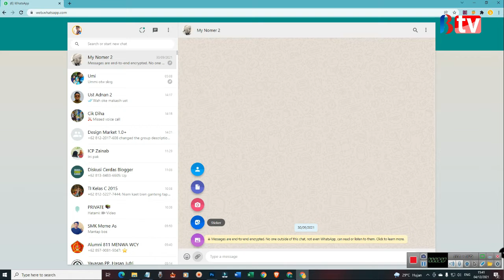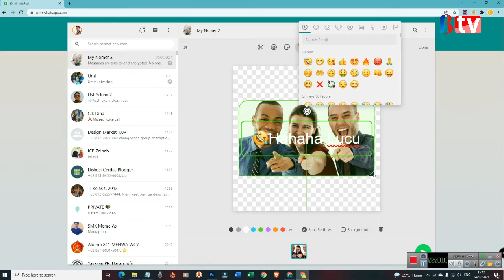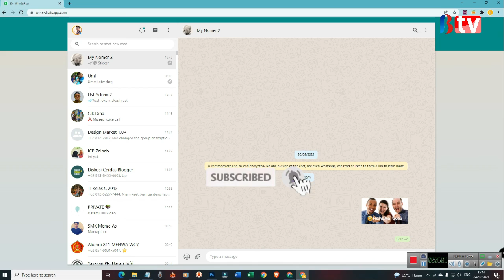Cara Membuat Stiker Whatsapp Dengan Whatsapp Web Cepat Dan Mudah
Dibanyak tutorial Anda akan menemukan cara membuat stiker whatsapp yang terbilang sulit jika dibandingkan dengan cara yang ada di dalam video ini. Cuma dengan hitungan menit kamu sudah bisa membuat stiker lucu dengan sangat mudah. Ini bisa dilakukan di komputer maupun di hp yaitu dengan mennggunakan whatsapp web.